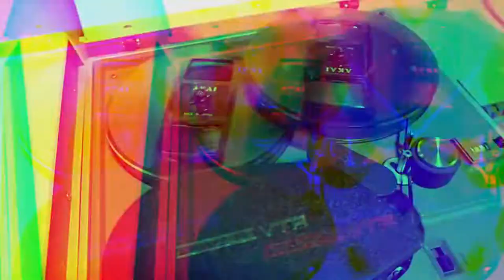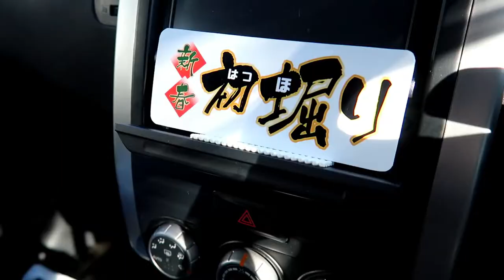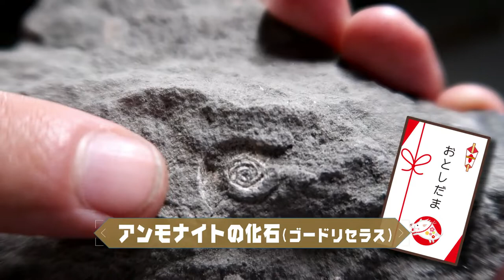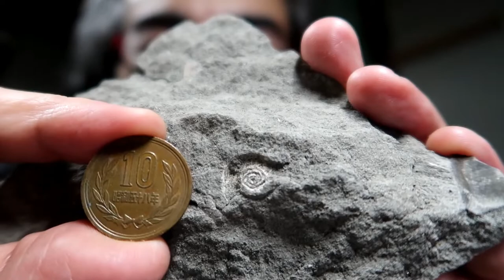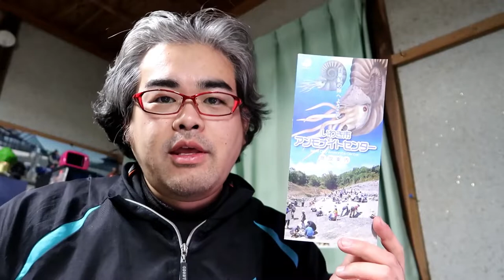【化石発掘】新春 初堀り 2019 first time Fossil Hunting at Ammonite Center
2019年新春　初めての化石体験発掘（於アンモナイトセンター）になります
新年一発目　幸先の良いスタートを切ることはできるか?

見事アンモナイトがお年玉となり　珍しい化石の詰まった
福袋をゲットすることはできるか?

BGM・SE
YouTubeオーディオライブラリー